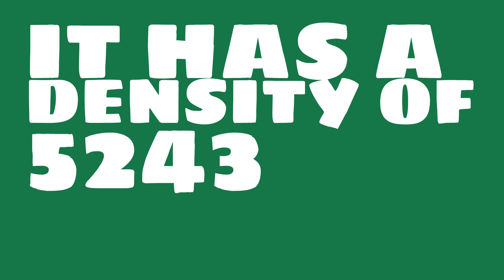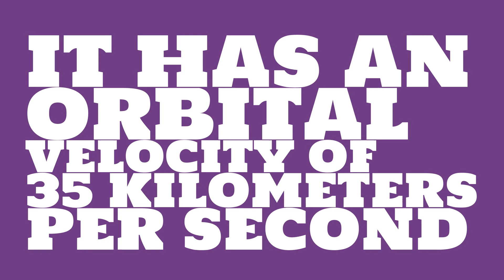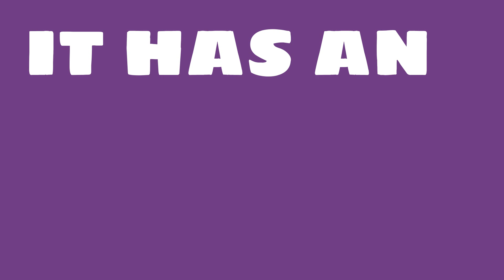What is the surface pressure on Venus?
Watch this video to learn everything you ever wanted to know about Venus.